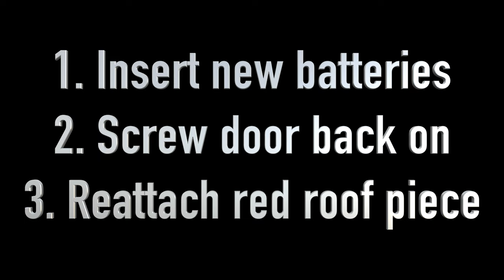How to Replace Calico Critters Red Roof Country Home Batteries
This is how to replace the batteries in the Calico Critters Red Roof Country Home. A screwdriver will be required. Apply gentle pressure on each side of the red roof to enable it to pop out. Next, use a screwdriver to remove the battery door. The batteries can the be replaced and the battery door and red roof can then be reattached.